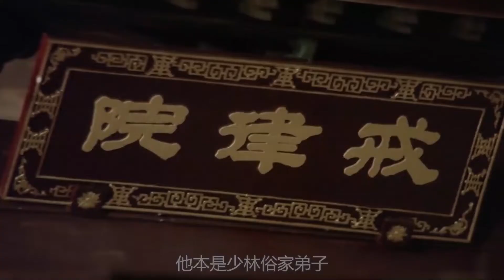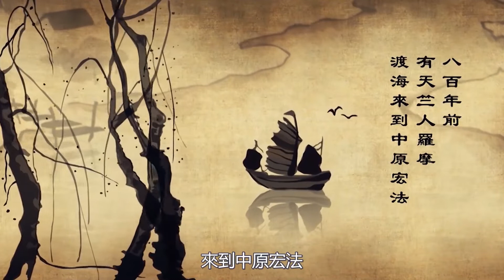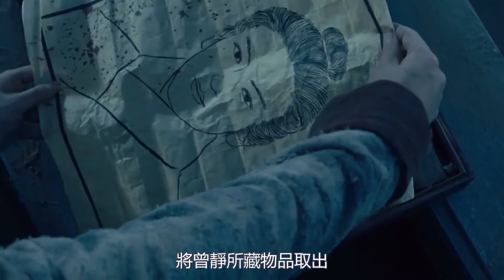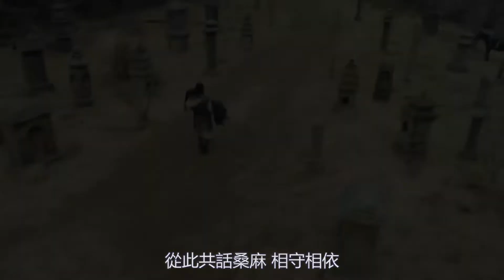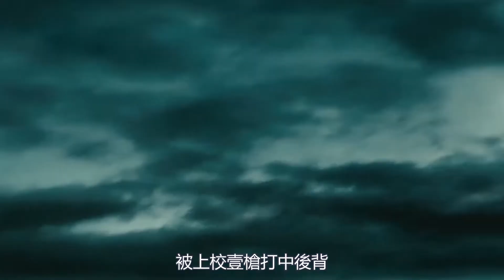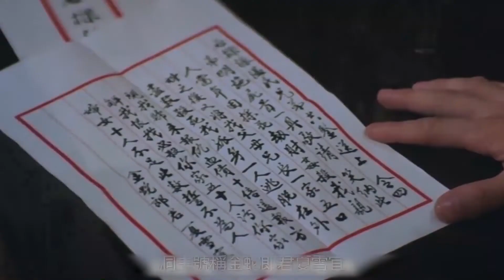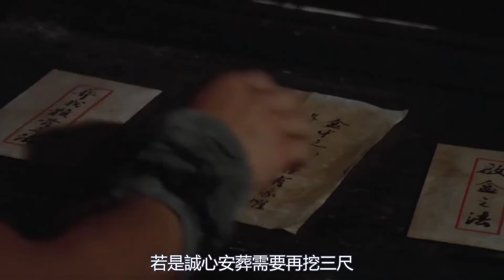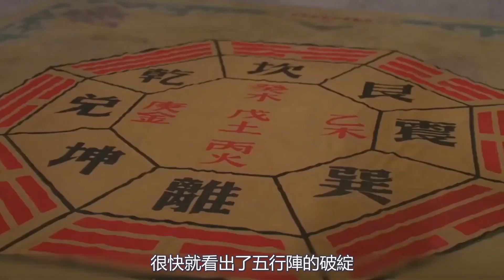武林兵器譜第一期：尚方寶劍、辟水劍、武士之劍、金蛇劍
劍（三尺： 劍的別稱，因通體長三尺，故以之為劍的代稱。三尺劍： 劍的泛稱。七尺： 古代長劍的代稱。利劍： 名劍的泛稱。寶劍： 劍的泛稱）是一種兵器。開雙刃身直頭尖，橫豎可傷人，擊刺可透甲。凶險異常，生而為殺。 （武經） 劍，兩邊都開了刃，有著筆直的劍身和尖銳的劍尖。舞動時向正反兩邊施展都具有殺傷力，用劍尖攻擊可以輕易穿透甲衣。是非常危險的武器，常使人險象叢生。是一種單純為了殺人而存在的兵器。
Sword (three feet: another name for the sword, because the whole body is three feet long, so it is the name of the sword. Three feet sword: the general name of the sword. Seven feet: the name of the ancient long sword. The sword: the general name of the famous sword. The sword: A general term for a sword) is a weapon. The open double-edged body is straight and pointed, it can hurt people horizontally and vertically, and the stab can penetrate armor. Dangerous and unusual, born to kill. (Martial Classics) Sword, with both sides of the blade, has a straight blade and a sharp point. When dancing, it is lethal when it is cast on both sides, and it can easily penetrate the armor with a sword tip attack. It is a very dangerous weapon, often making people dangerous. It is a weapon that exists purely to kill.